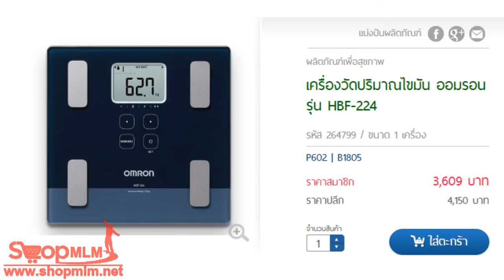เครื่องวัดปริมาณไขมัน ออมรอน รุ่น HBF 224